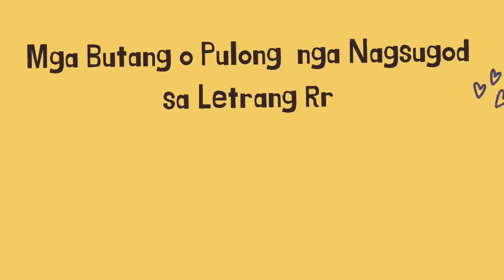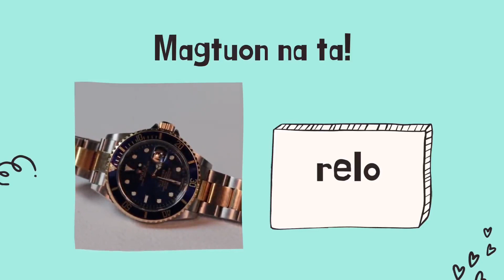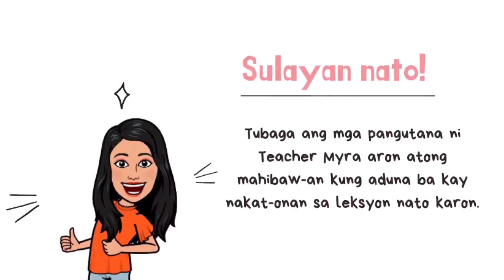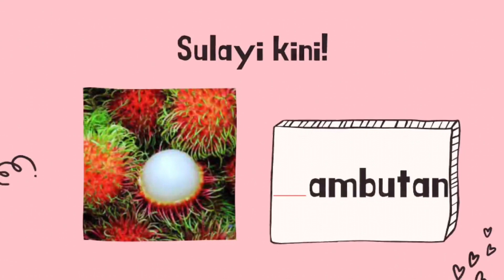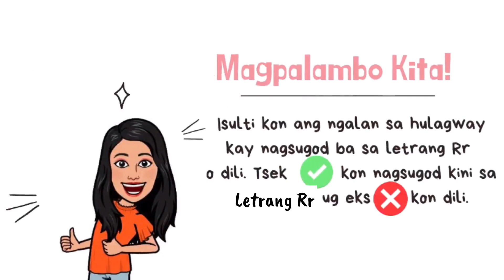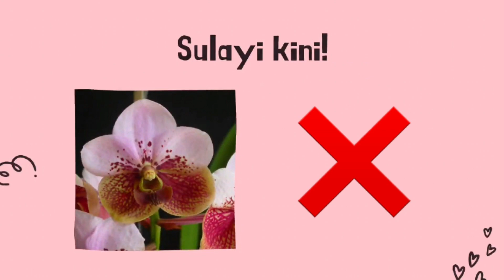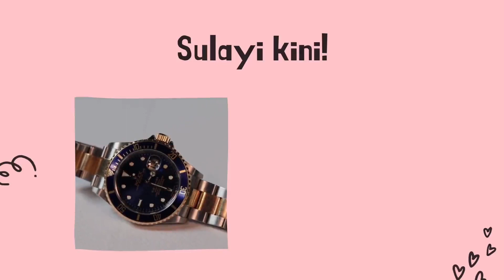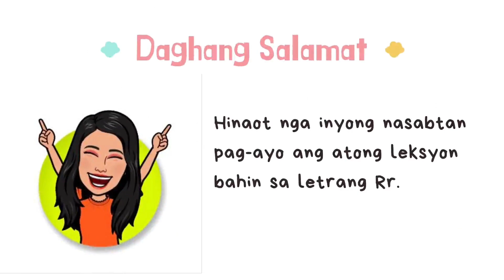Mother Tongue (MTB) Letter Rr Sinugbuanong Binisaya Grade 1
Tun-an nato ang Letrang Rr sa Sinugbuanong Binisaya sa Grade 1 kauban si Teacher Myra.